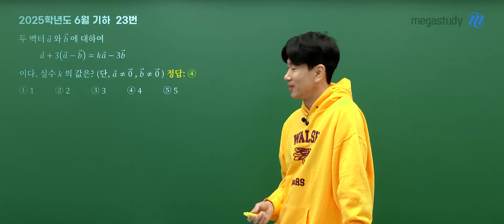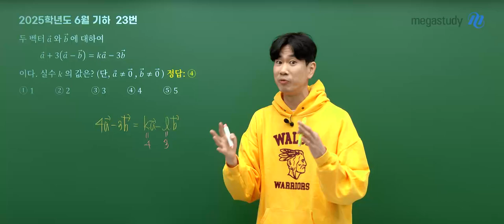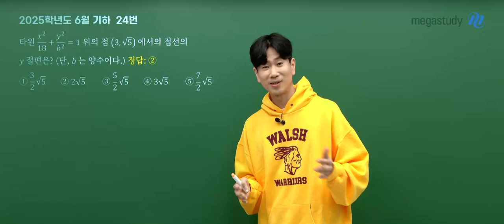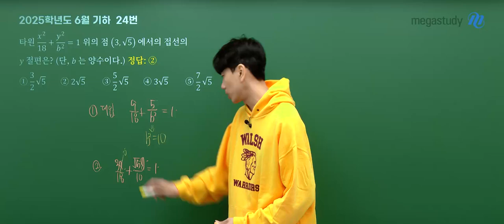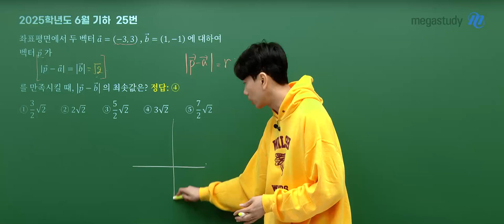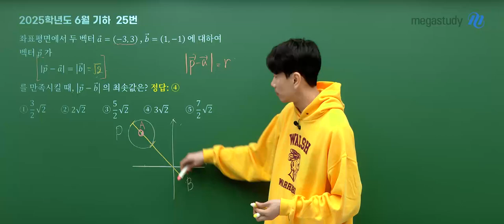[메가스터디] 수학 이승효쌤 - 고3 6월 모평 기하 해설강의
수학 이승효 선생님의 고3 6월 모평 기하 해설강의 영상입니다.